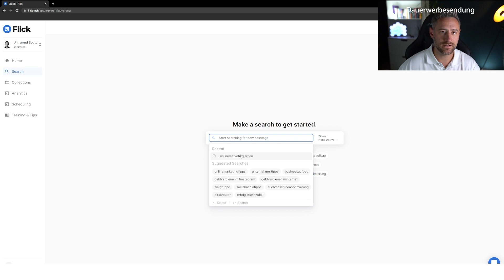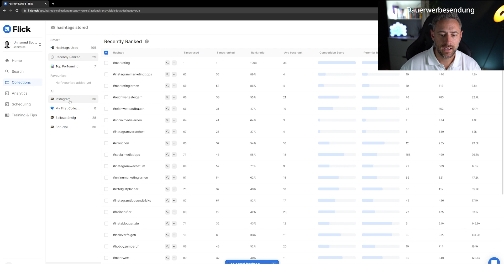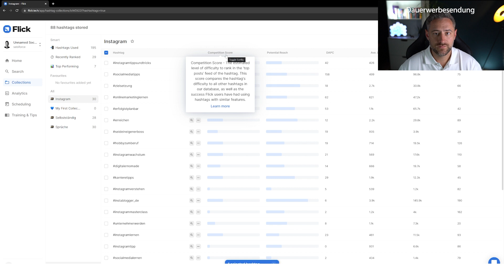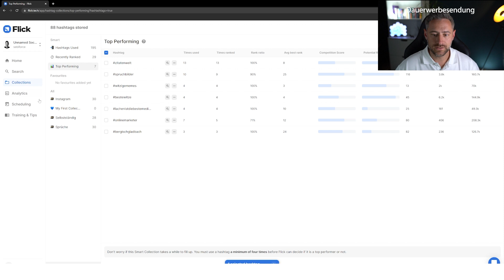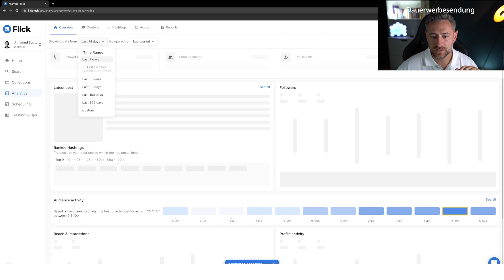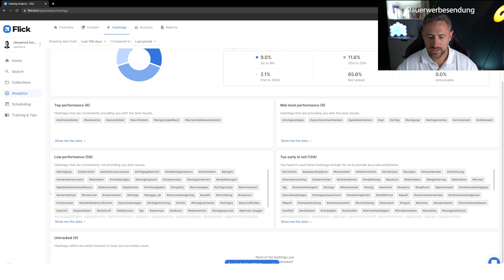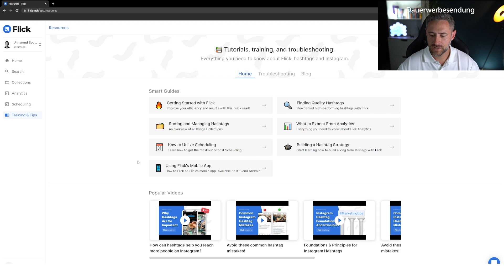Flick Hashtag Tutorial auf deutsch - bestes Hashtag Tool für Instagram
Du suchst eine Tool für Instagram Hashtags? Dann glaube ich, dass Flick Hashtag das richtig ist, überzeug dich aber gerne selbst.

►Online Business Equipment Equipment

►Die besten Bücher: